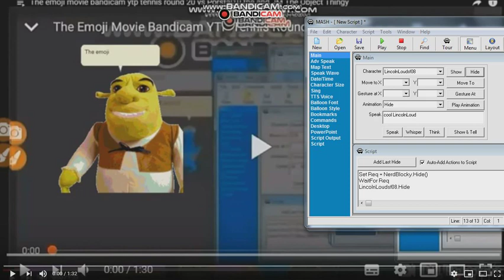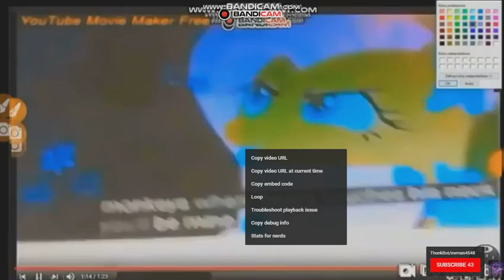The Emoji Movie Bandicam YTP Tennis Round 25 vs ThonkBot awa ewman4548